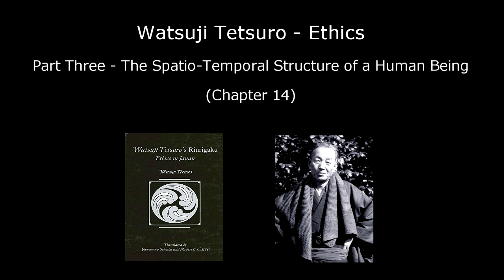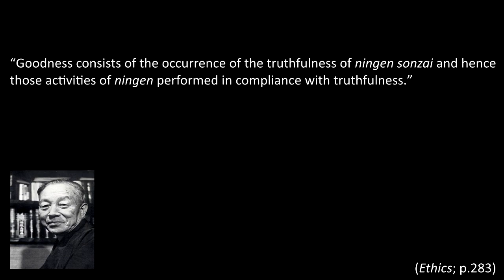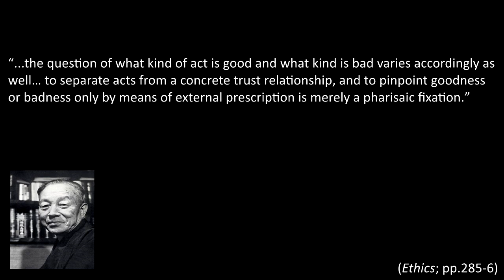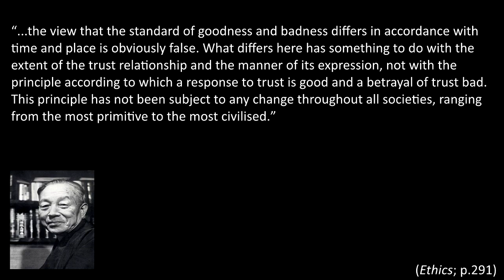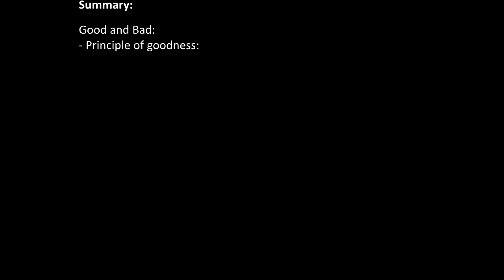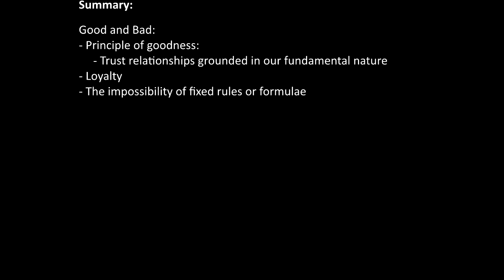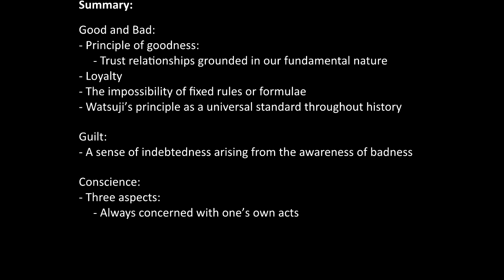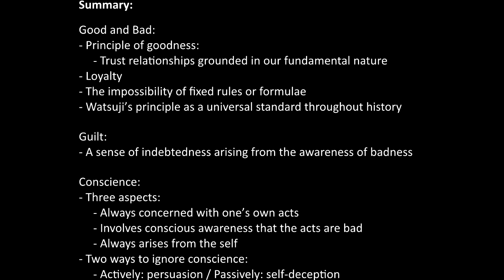Watsuji Tetsuro - Ethics 7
This is the final video in this series on Watsuji’s Ethics. I spend the first half talking about good and bad, loyalty, briefly comparing Watsuji to other ethical systems, and defending Watsuji’s claim that his central ethical principle has been upheld in societies throughout history. We finish up with a definition of guilt and a slightly more detailed look at conscience.

*Contents*
00:00 Introduction
00:34 GOOD AND BAD
08:13 The goodness of the first negation
12:05 Loyalty
15:13 The impossibility of fixed moral rules or formulae
23:08 Morality in history
31:57 GUILT AND CONSCIENCE
32:04 Guilt
32:50 Conscience
40:09 Summary